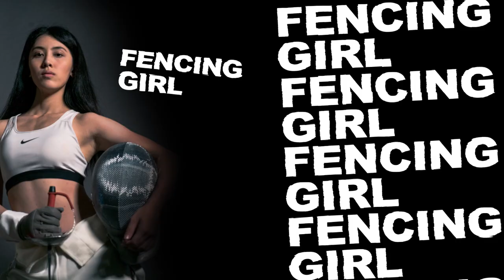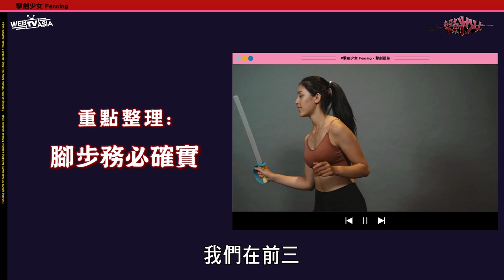【一起來安尬吧！強化呼吸的擊劍心肺訓練！擊劍少女《EP.5》WebTVAsia職人系列】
今天跟著靜芸的動作，一起來強化呼吸心肺吧，
八個動作總共５分鐘的時間，準備好運動的心情，
一起來體會當擊劍人的感覺吧！！

穿著劍服，手握西劍快速揮舞的模樣，是外行人對擊劍運動的第一印象，
然而，擊劍雖然是項體育運動，但卻如同下棋一般，需要運動員擁有靈活的應變能力和縝密的思維，近年擊劍這項運動越發普及普通人也可以在家嘗試入門招式，不僅塑身還能防身，通過練習擊劍，不僅可以提高一個人的注意力、反應速度、身體協調性，還能增強自信，塑造沉著冷靜的性格，

敬請鎖定，每周四晚上八點，擊劍少女
女孩們，一起拿起你們手中熱血的劍，盡情揮舞吧！